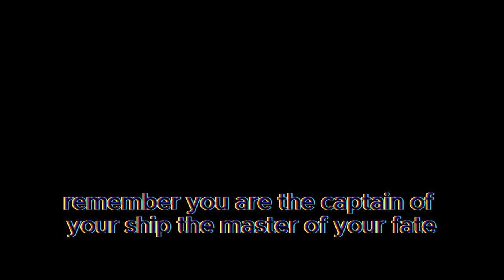FROM CHAOS TO CALM: How To Manage Your Emotions Effectively.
In this video, we're delving into the fascinating world of emotions and how to understand and manage them effectively. Emotions are like the weather of our inner world, constantly changing and influencing our thoughts and actions. But with the right tools and techniques, we can learn to navigate this emotional landscape with grace and resilience.

Join us as we explore and Learn how to identify and acknowledge your emotions without judgment, laying the foundation for effective emotional management.

Through engaging explanations, relatable examples, and practical tips, this video will empower you to become the master of your emotional destiny. Whether you're navigating the highs and lows of daily life or facing major life challenges, these insights will equip you with the tools you need to thrive emotionally and lead a happier, more fulfilling life.